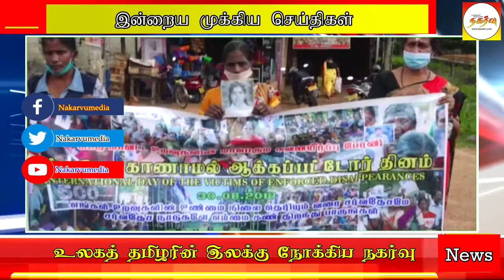கிளிநொச்சி மாவட்ட வலிந்து காணாமல் ஆக்கப்பட்டவர்களின் உறவுகளால் இன்று கவன ஈர்ப்பு போராட்டம்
கிளிநொச்சி மாவட்ட வலிந்து காணாமல் ஆக்கப்பட்டவர்களின் உறவுகளால் இன்று கவன ஈர்ப்பு போராட்டம் ஒன்று முன்னெடுக்கப்பட்டது